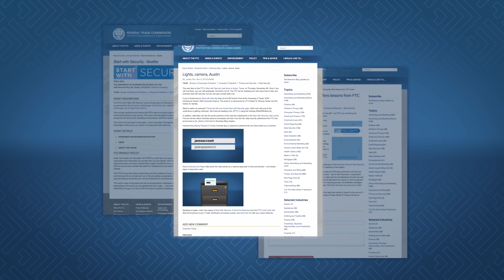Start with Security: Free Resources for Any Business | Federal Trade Commission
Start with Security offers free easy-to-use resources for building a culture of data security throughout any business. Includes tips on how to use and share the Start with Security resources with employees, customers and partners.

Transcript:
[MUSIC PLAYING]
How can your organization keep sensitive data safe? Start with Security. More than just good advice, Start with Security is the name of an initiative from the Federal Trade Commission. It offers a variety of free, easy-to-use resources for building a culture of data security throughout any business. You'll find insightful videos, a written guide, blog posts, events, and more with valuable tips and tools everyone can use-- from HR to IT to the CEO.

All of these materials, which are available at FTC.gov/startwithsecurity, are free and in the public domain. You can customize them to make them appropriate for your company, no matter its size. Use them to train employees, hire vendors, educate business partners, keep developers up to speed, and much more. Start using-- and sharing-- the Start with Security resources today.

Visit FTC.gov/startwithsecurity.

We welcome your comments and thoughts about the information on this page. If you do have something to say, please be courteous and respectful to other commenters. We won't routinely review any comments before they are posted (except for ones that contain urls and profanity), but we will delete any comments that:
1) contain spam or are off-topic
2) use vulgar language or offensive terms that target specific groups or contain personal attacks
3) are sales pitches or promotions
4) have urls or links to commercial sites
4) spread clearly misleading or false information
or
5) include personal information, like home addresses